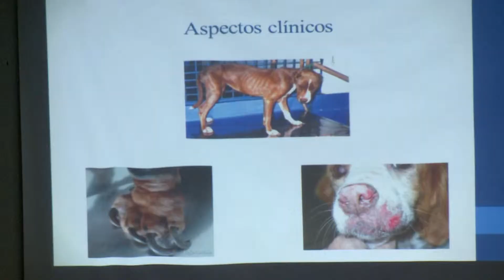ONG promove encontro para debate sobre abandono de animais, em Santos